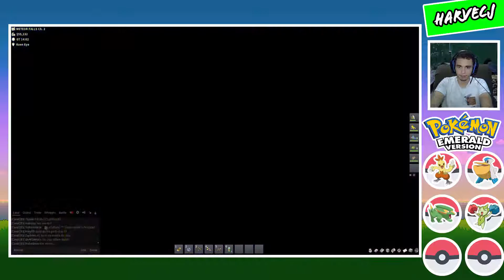POKEMON MMO (EMERALD) - |#16| - Caverna da lua e ENCONTRNADO TEAM AQUA E MAGMA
CONFIGURAÇÕES DO PC:

MONITOR: SAMSUNG T350 COM 24 POLEGADAS

GABINETE: GABINETE GAMER PICHAU HX300 PRETO

PLACA DE VÍDEO GEFORCE GTX 1050TI COM 4GB